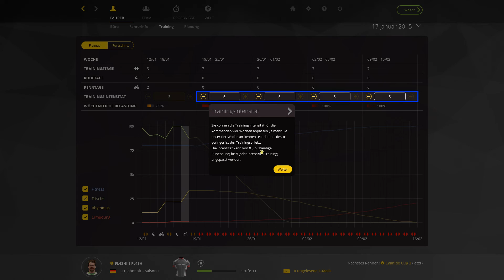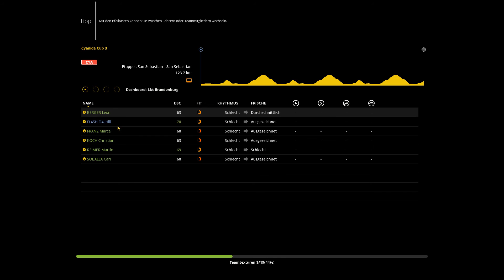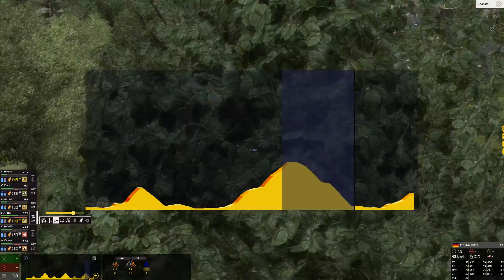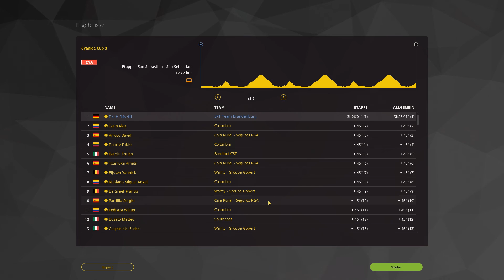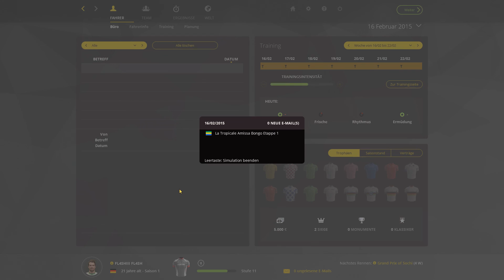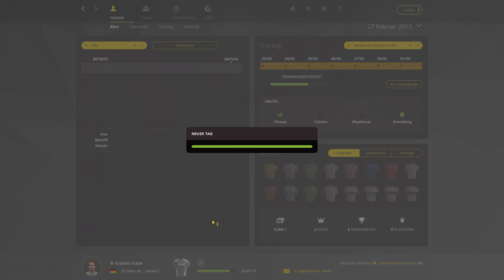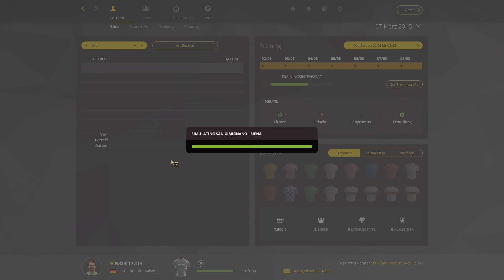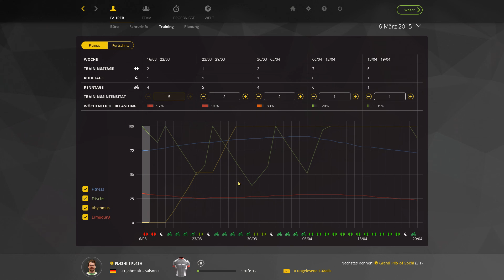RADSPORT MANAGER 2015 #004 » Be a Pro Cyclist « - Cyanide Cup 3 - Let's Play PCM 2015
◘ Let's Play Radsport Manger 2015
◘ PCM, RSM
◘ Pro Cycling Manager 2015
◘ Le Tour de France 2015
◘ Be a Pro Cyclist
◘ einen Fahrer steuern
◘ von unten nach ganz oben
◘ Climber Fähigkeit
◘ LKT-Team Brandenburg
◘ An der Tour de France teilnehmen

RADSPORT MANAGER 2015

Ein weiteres Projekt steht in den Startlöchern mit dem RADSPORT MANAGER 2015 oder Le Tour de France 2015 oder PRO CYCLING MANAGER 2015. Das Spiel trägt viele Namen, doch es ist und bleibt das selbe Spiel. Es geht jedes mal ums Fahrrad fahren, genauer gesagt ums Rennrad fahren. Jedes Jahr erscheint ein neuer Teil, aber ändern tut sich jedes mal fast nix, bis auf die Grafik. Doch dieses Jahr soll alles besser werden. Die Entwickler haben sich bisschen von FIFA berauschen lassen und senden nun mit dem Be a (Pro) Cyclist einen neuen Modus ins Rennen. Dabei geht es darum - wie auch in Fifa - einen Spieler/Fahrer zu steuern und zu managen. Angefangen wird wie üblich ganz unten und man muss sich nach oben arbeiten. Mal sehen wie euch dieser Modus gefällt..

Interesse am Produkt? Dann hier kaufen

Hier könnt ihr euch einen Test zum PRO CYCLING MANAGER 2015 anschauen

Hier findet ihr eine Seite, wo ihr euch alles mögliche zu Radsport Manager 2015 holen könnt

RADSPORT MANAGER 2015

Bock mir was gutes zu tun? Dann schaut mal hier vorbei.